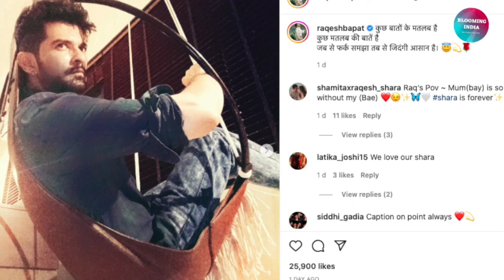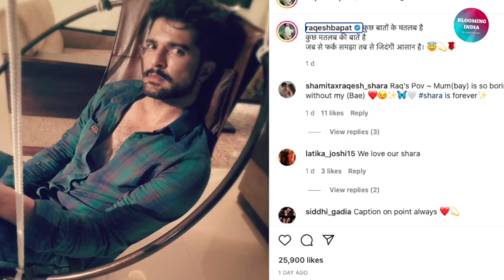Raqesh Bapat Ne Likha Emotional Note Shamita Shetty Ke Sath Confirm Breakup Ka Fans Ne Lagaya Andaza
Producer: Arunesh Yadav
Editor: Arunesh Yadav